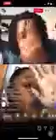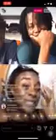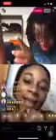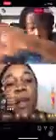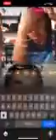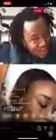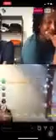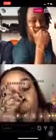🛑🛑🛑DEZ CORANE EN LIVE AVEC LA PADA ,TU N AURAIS JAMAIS DU METTRE SA SUR LES RESEAUX SOCIAUX 🛑🛑